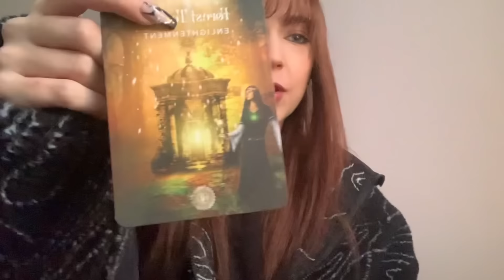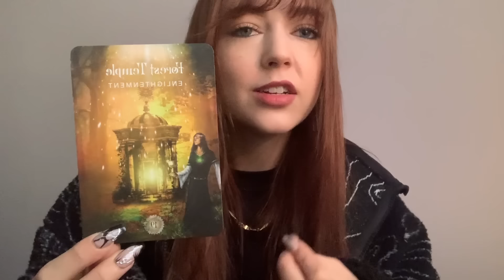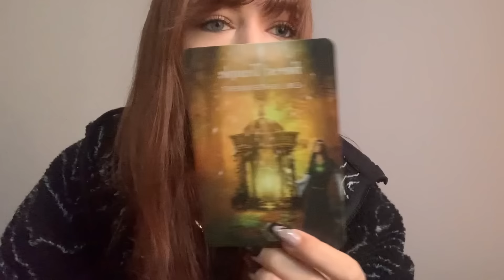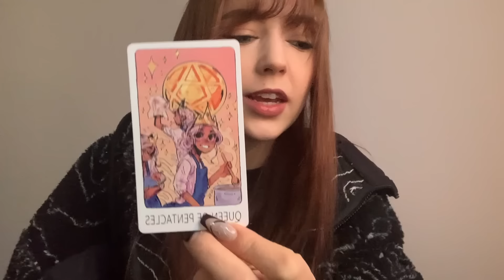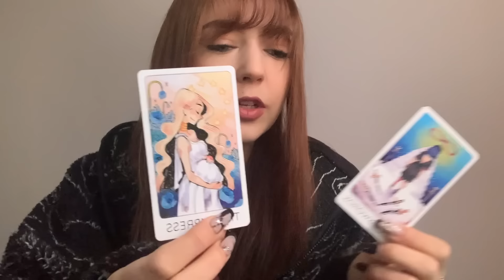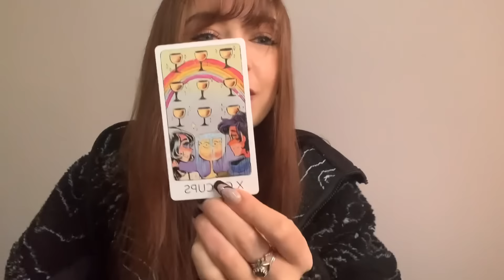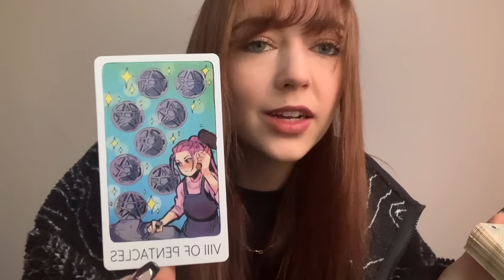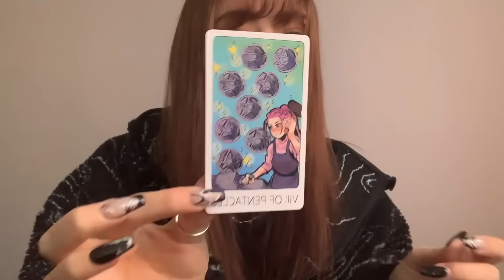This is ur synchronicity🔑🚪ur on a very special path of alignments, enlightenment & miracle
Your higher truth 🦋

💓Daily dose of love readings 💓

Or my art over on Instagram!